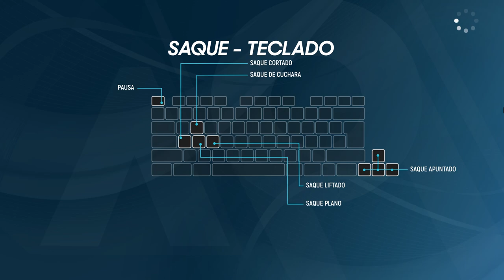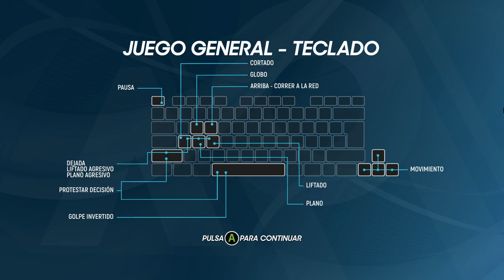AO TENNIS 2 tras jugar al MATCHPOINT ¿Cuál me parece mejor?🤔